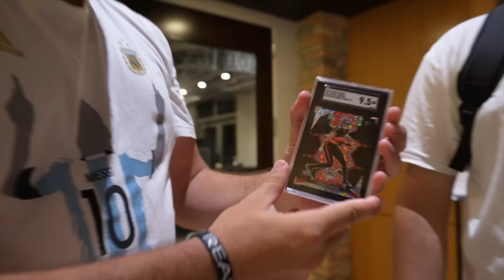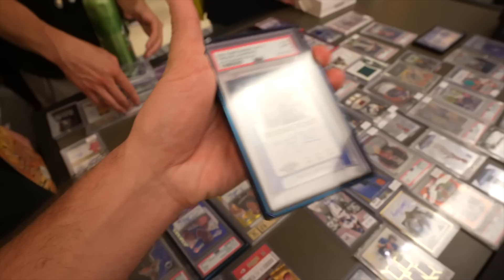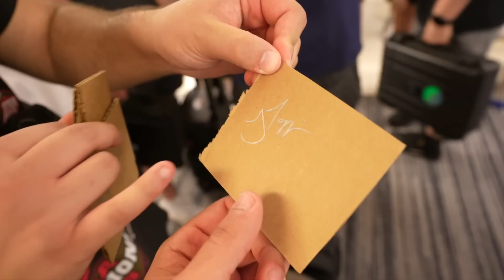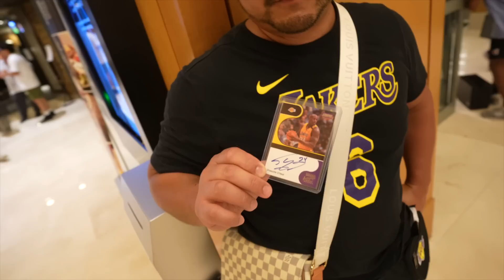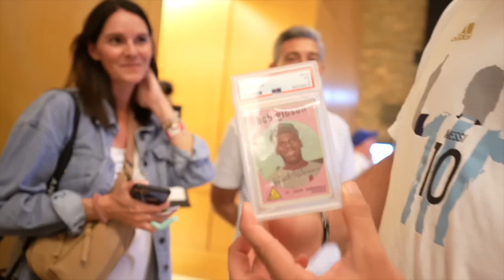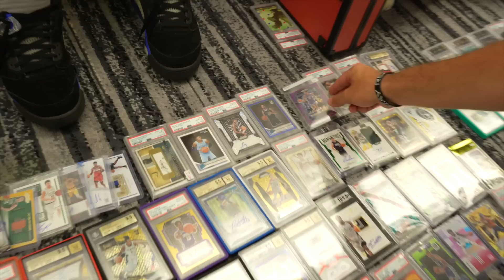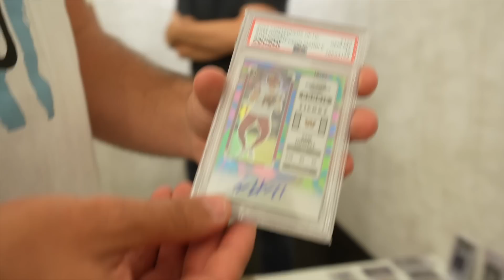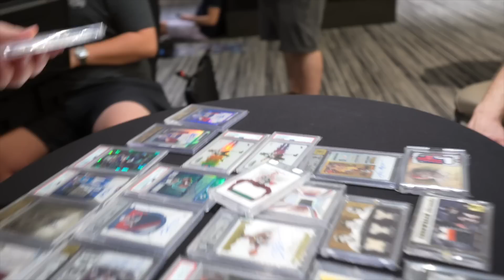The LARGEST Trade Night in History at The National 2023 🔥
The LARGEST Trade Night in History at The National 2023 🔥  1 Million Cards?!?!

Million of sports cards, and millions of dollars at the largest trade night of the the national sports collectors convention.

Welcome to the national sports collectors convention Trade Night Vlog in Rosemont. Today we were able to really get grounded in the national and see what different types of sports cards, psa slabs, and more were out there on the show floor today. Want to thank all the collectors who came up to us, and huge thank you to everybody who was apart of this video.

If you're looking for a really exciting way to spend your weekend, be sure to check out the National Card Show 2023! This show is jam-packed with different types of sports cards, so you're sure to find the card(s) of your dreams. This show is definitely worth a visit!